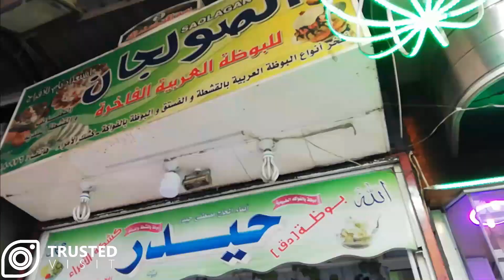جولة في حي الميدان الدمشقي بين الحارات القديمة والأسواق والجوامع | دمشق | سوريا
جولتنا اليوم حتكون في حي الميدان الدمشقي
معلومة لغير السوريين انو دمشق نحنا بنسميها الشام
جولتنا تحديدا بالميدان اللي يعتبر من أعرق أحياء دمشق
واللي تم بناؤه بعهد الخليفة الوليد بن عبد الملك الأموي بهدف توسعة دمشق
طبعا حاليا الميدان مو حي واحد انما عدة أحياء هنن باب مصلى ووسط الميدان والزاهرة والحقلة والدقاق والقاعة
من الشغلات اللي بتشتهر فيها الميدان هي الجوامع القديمة والكتيرة متل جامع الدقاق وجامع منجك وغيرهم وكل واحد اله قصته
وكمان من الشغلات اللي جدا مشهورة بالميدان هي الأكل وخاصة الحلو

أهلا بكم في واحدة من أجمل قنوات المغامرات والسفر
استخدمنا للتصوير كاميرا Gopro Hero 5 Black و جوال HUAWEI nova 3 و Insta360 One X
ولا تنس تفعيل جرس التنبيهات

ماليزيا: قريبا

تحياتي  لكم
مالك الزيبق